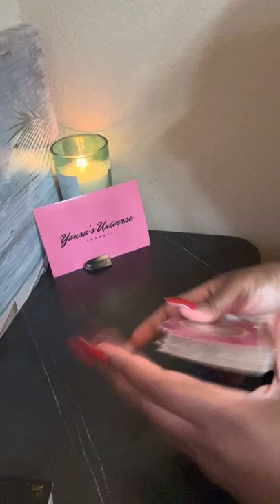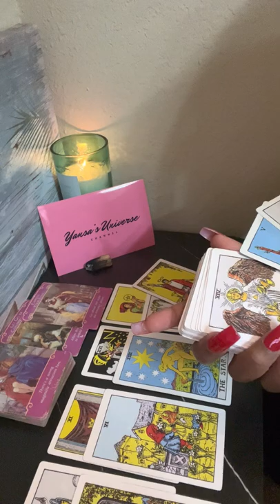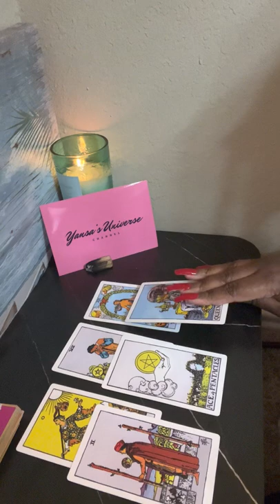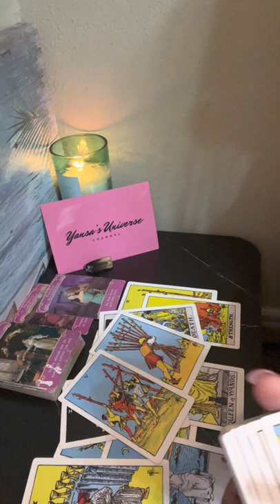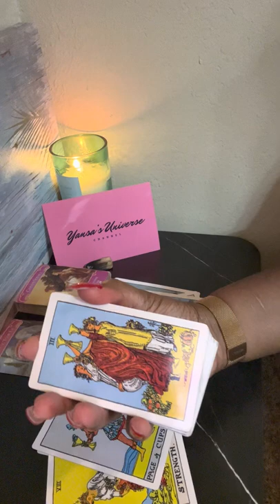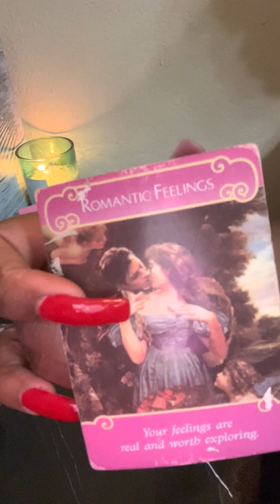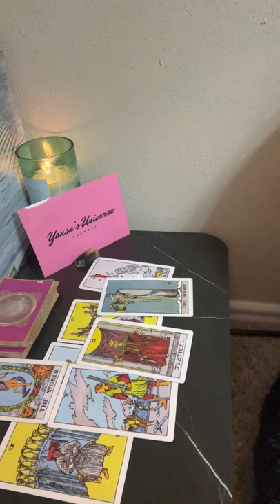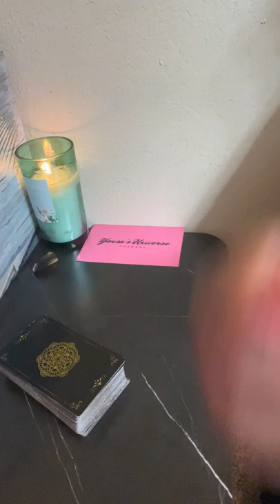All Signs ❤️ What To Expect In Love This Week!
- 4 To 5 Day Turnaround Time For Readings To Be Sent

Timestamps ⏱
Aries ♈️ 1:30
Taurus ♉️ 9:25
Gemini ♊️ 16:10
Cancer ♋️ 25:30
Leo ♌️ 31:20
Virgo ♍️ 40:40
Libra ♎️ 46:15
Scorpio ♏️ 52:15
Sagittarius ♐️ 1:00:45
Capricorn ♑️ 1:07:35
Aquarius ♒️ 1:14:05
Pisces ♓️ 1:20:20

I don’t own any music or songs in my videos